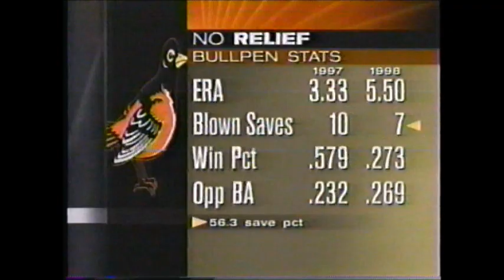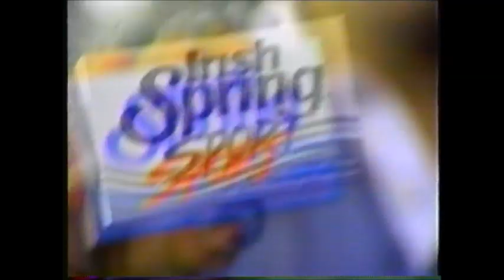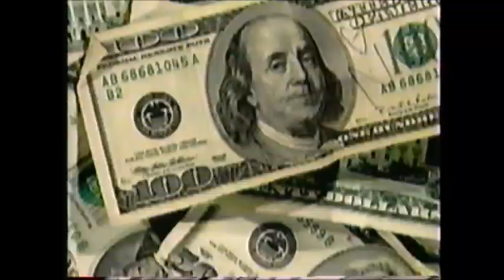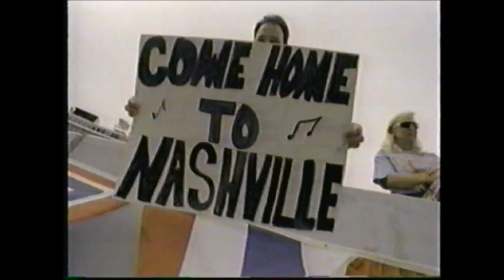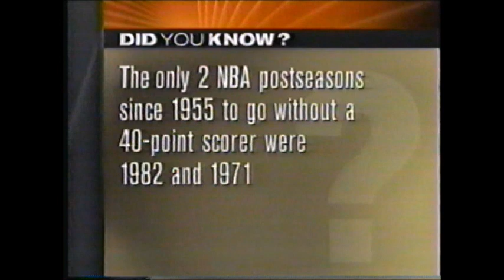Sportscenter: May 20th, 1998 (ESPN)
Rich Eisen and Stuart Scott host ESPN Sportscenter on May 20th, 1998. Highlights include an enormous bench-clearing brawl between the New York Yankees and the Baltimore Orioles, as well as a breakdown of the Eastern Conference Championship Series between the Chicago Bulls, with Michael Jordan and Scottie Pippen, and the Indiana Pacers, with Reggie Miller. Lastly, Mark McGwire continues his record home run pace with three huge home runs.